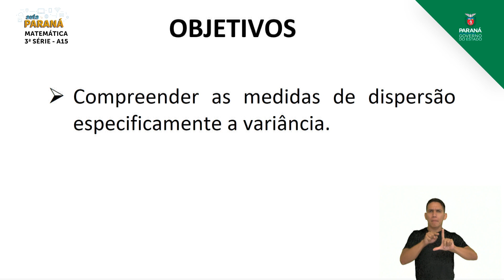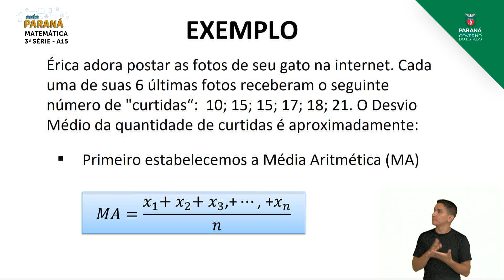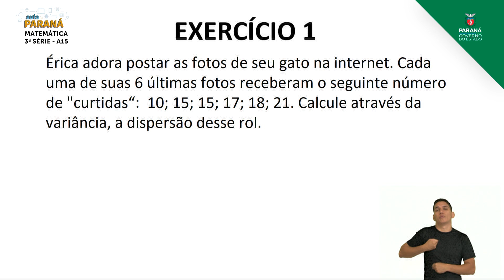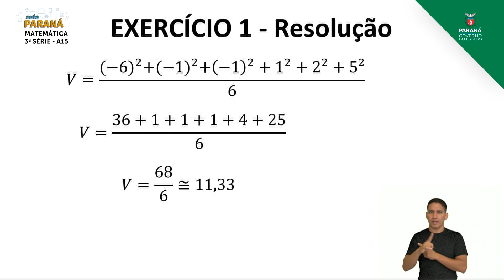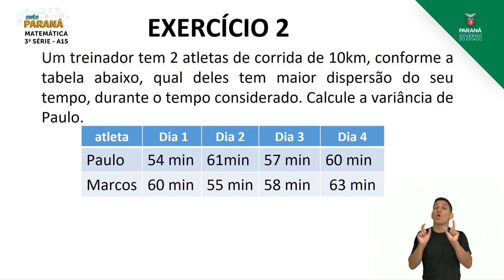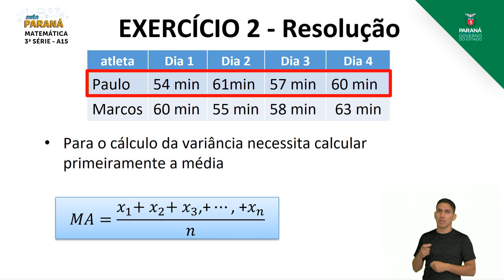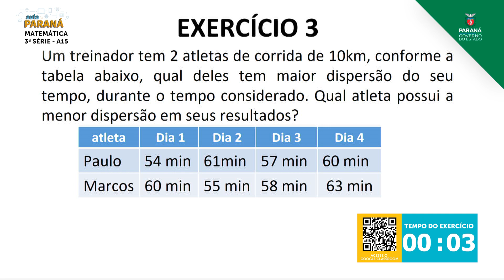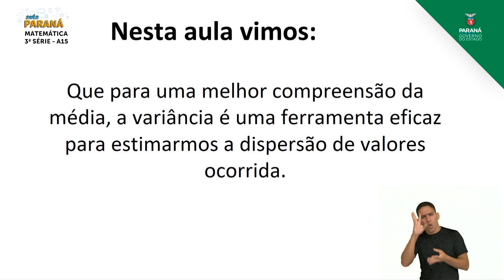2021 | 3ª Série | Matemática | Aula 15 - Medidas de Dispersão: Variância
Professor Tony Marcio Groch